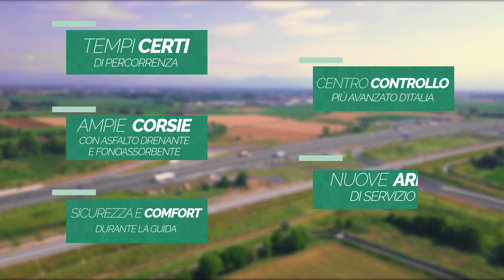Brescia - Milano Linate in soli 54 minuti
Da Brescia Centro all'aeroporto di Milano Linate in soli 54 minuti.